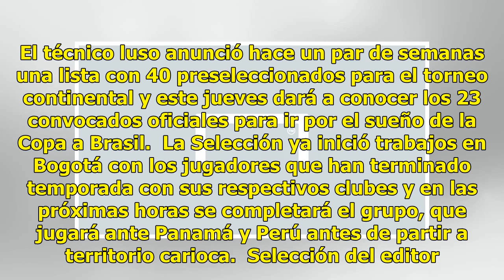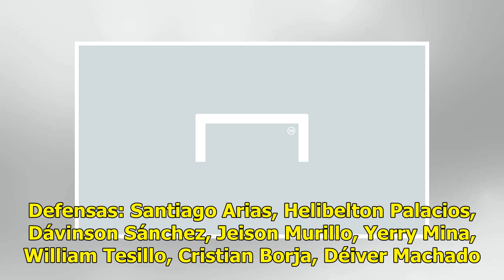Quiénes serían los 23 convocados de la Selección Colombia para la Copa América 2019 | Goal.com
La Copa América 2019 cada vez está más cerca de iniciar, y Colombia tiene una exitosa generación que le permite ilusionarse con el título, recordando que están instalados en el Grupo "A", con Argentina, Qatar y Paraguay. De la mano de Carlos Queiroz y comandados por James Rodríguez y Falcao, deberán...